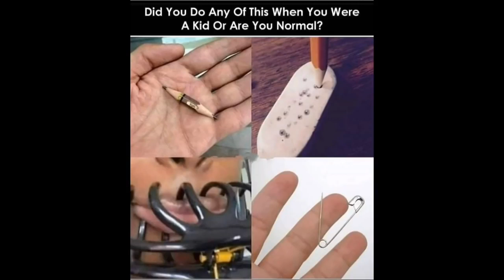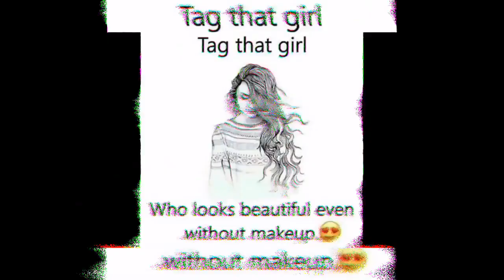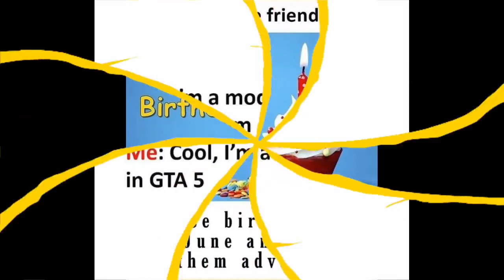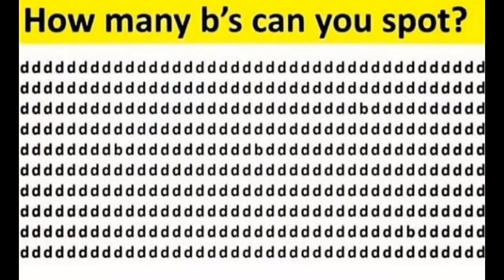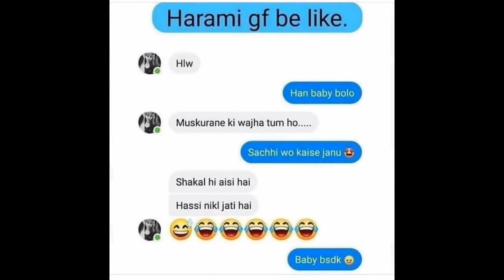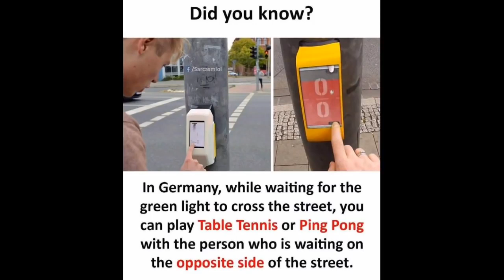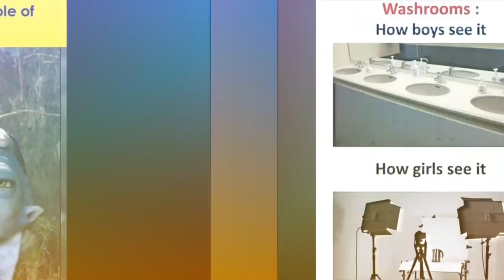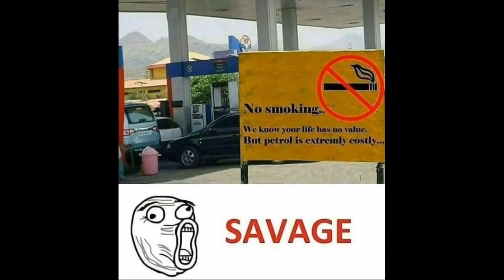😂Funny Memes That Will Make You Laugh😂 🤣School Memes🤣 😂Relatable Memes😂 Memes